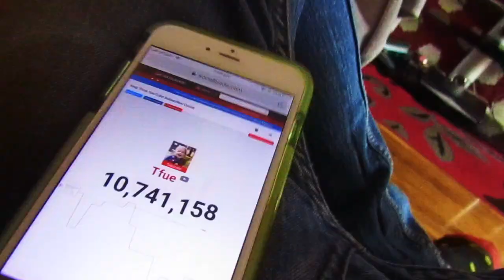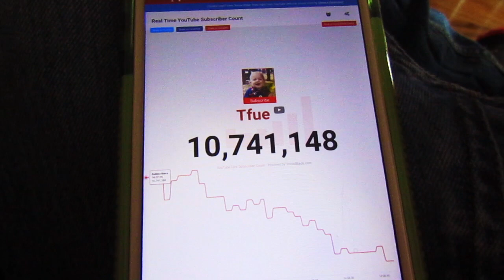DID TFUE JUST END HIS CAREER?....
CYA TOMORROW!!